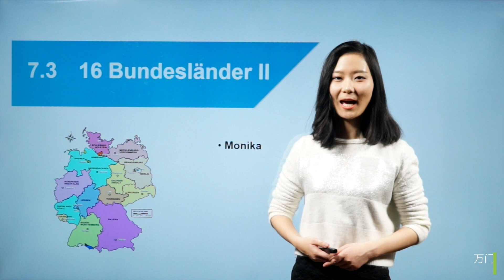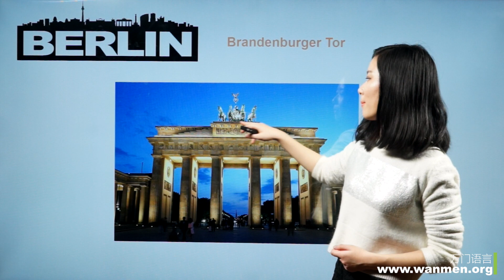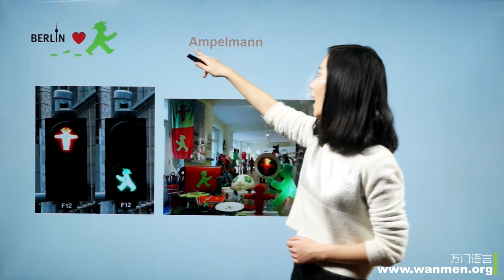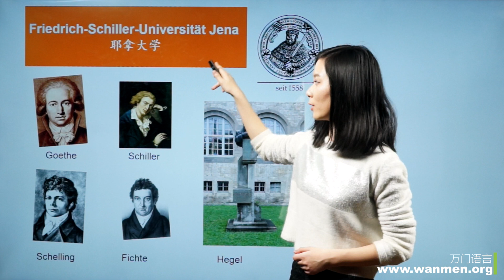万门语言德语初级上7 3 16个联邦州2